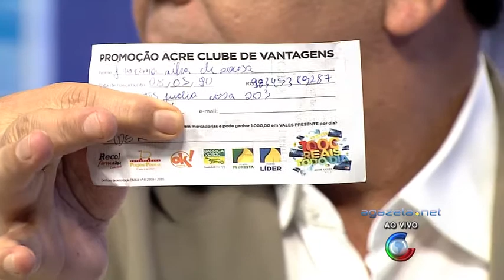Sorteio Acre Clube de Vantangens 26 11 15